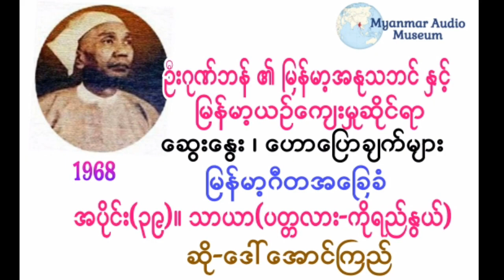ဦးဂုဏ္ဘန္ - အပိုင္း(၃၉)။ သာယာ(ပတၱလား-ကိုရည္ႏြယ္၊ဆို-ေဒၚေအာင္ႀကည္)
စာေပဗိမာန္အသင္းႀကီးတြင္ ၁၉၆၈ က
ဆရာႀကီး ဦးဂုဏ္ဘန္ ေဟာေျပာ ေဆြးေႏြးခဲ့သည့္
 ျမန္မာ့အႏုသဘင္ ႏွင့္ ျမန္မာ့ယဥ္ေက်းမႈဆိုင္ရာမ်ားထဲမွ ေခါင္းစဥ္(၁) ျဖစ္ေသာ ျမန္မာ့ဂီတအေျခခံ

စာပေဗိမာန်အသင်းကြီးတွင် ၁၉၆၈ က
ဆရာကြီး ဦးဂုဏ်ဘန် ဟောပြော ဆွေးနွေးခဲ့သည့်
 မြန်မာ့အနုသဘင် နှင့် မြန်မာ့ယဉ်ကျေးမှုဆိုင်ရာများထဲမှ ခေါင်းစဉ်(၁) ဖြစ်သော မြန်မာ့ဂီတအခြေခံ